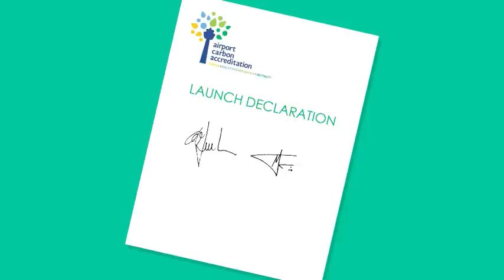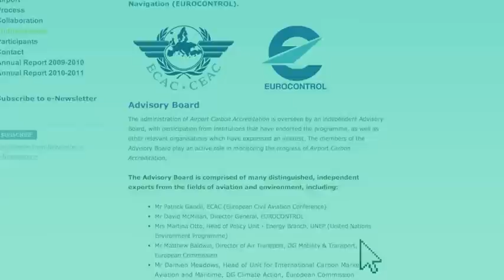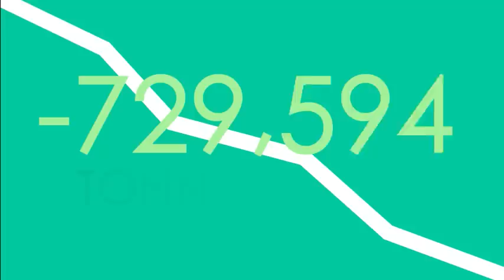Airport Carbon Accreditation.wmv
Airport Carbon Accreditation is the only institutionally-endorsed, carbon management certificiation standard for airports. The programme independently assesses and recognises the efforts of airports to manage and reduce their carbon emissions with four levels of award: 'Mapping', 'Reduction', 'Optimisation' & 'Neutrality'.